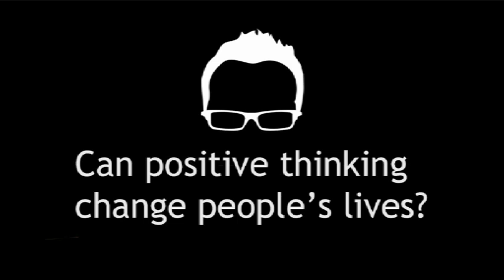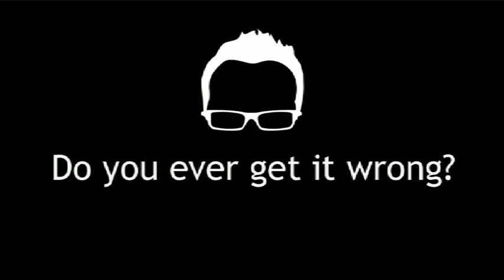David Meade: Make Believe - The Power of Positive Thinking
David Meade explains how positive thinking can change people's lives and tells us what mentalism really is.  For more vidoes and information on the new series David Meade: Make Believe